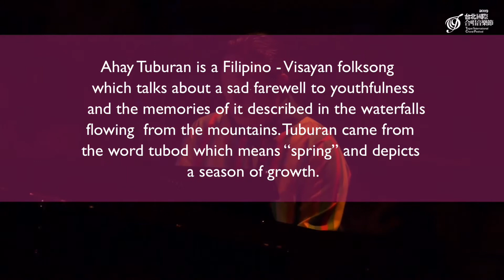Ahay Tuburan (Mandaue Children and Youth Chorus)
Performed by The Mandaue Children and Youth Chorus
DENNIS GREGORY SUGAROL, Music Director
Arrangement by Joy T. Nilo

Live Performance at the 2019 Taipei International Choral Festival
National Concert Hall, Taipei, Taiwan